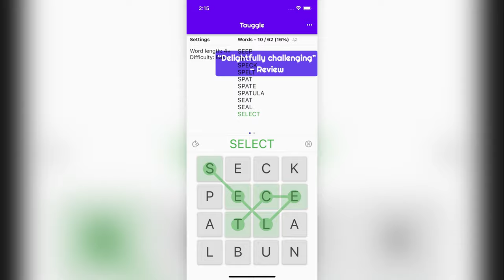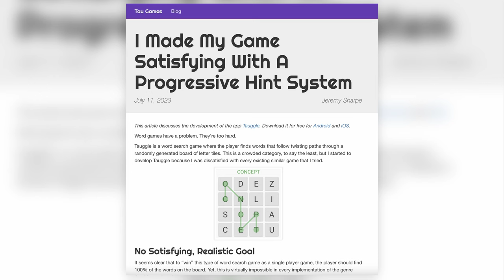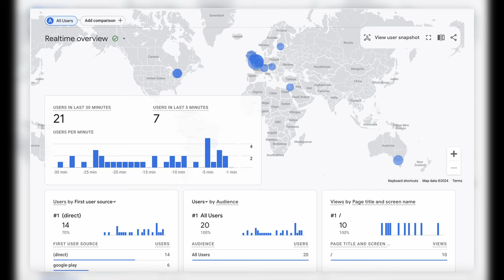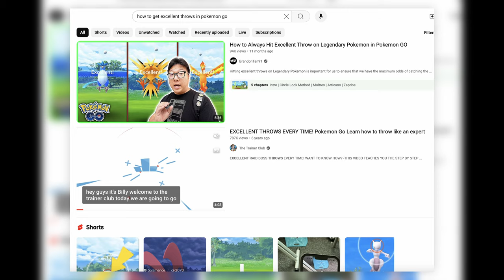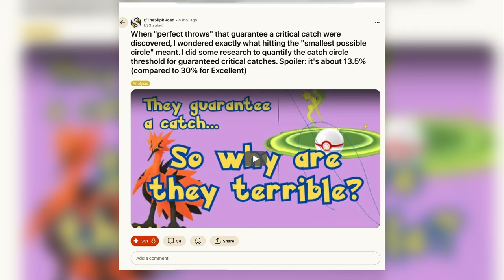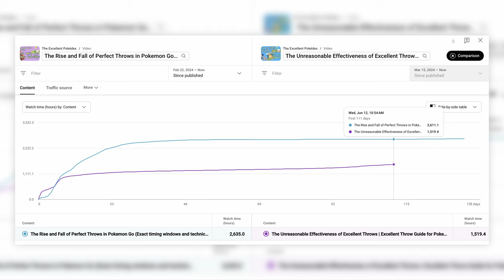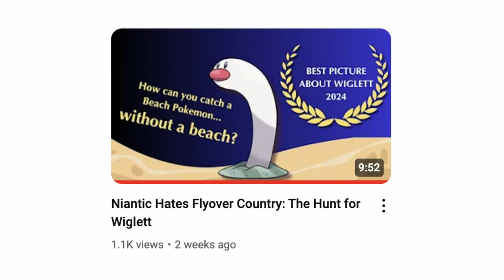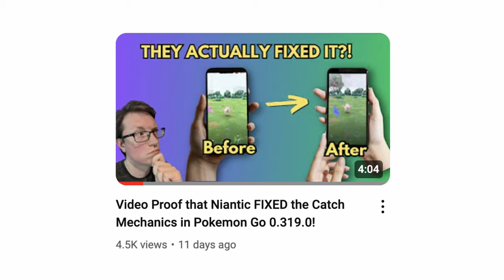I quit Google and ... accidentally became a pro Pokemon Go YouTuber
The story of my accidental journey towards creating a monetized Pokemon Go YouTube channel after leaving my 12 year career as a Software Developer at Google last year.

Check out @TheExcellentPokedex